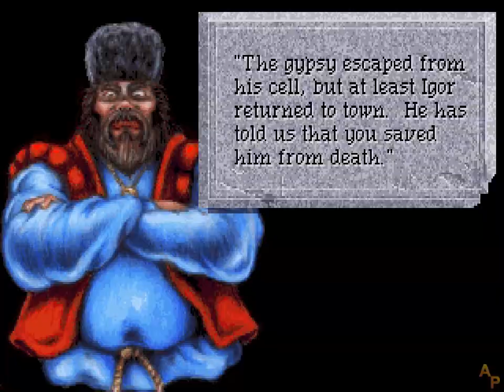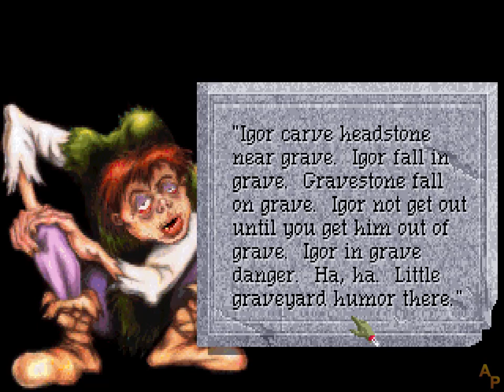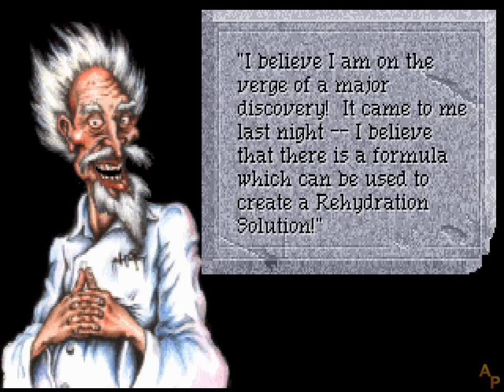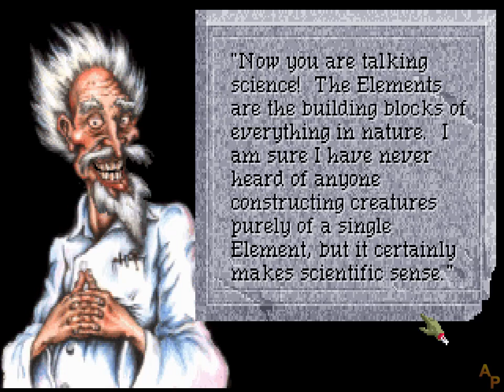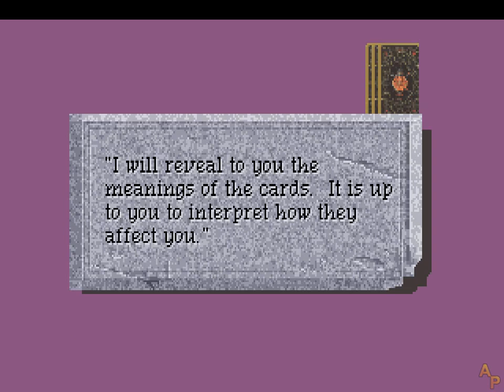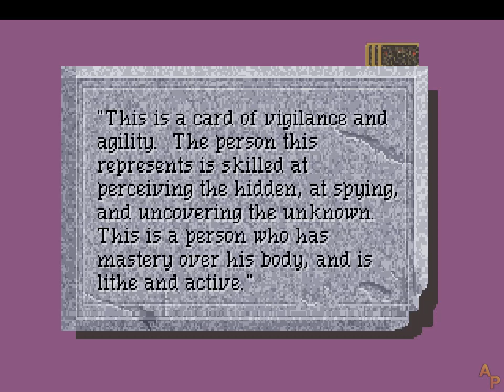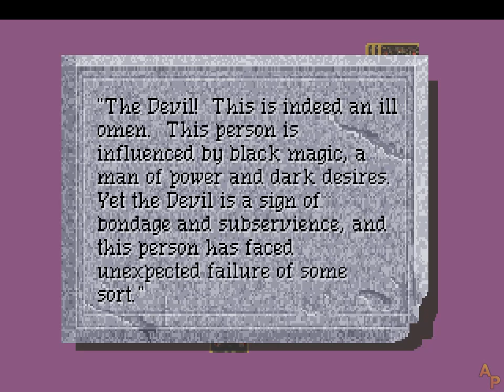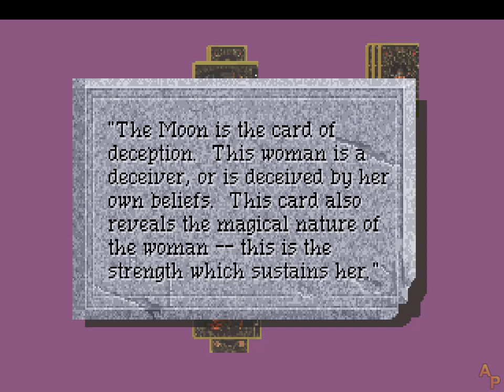Quest for Glory IV: Shadows of Darkness - Thief - [08] - [Day 6] - English Walkthrough